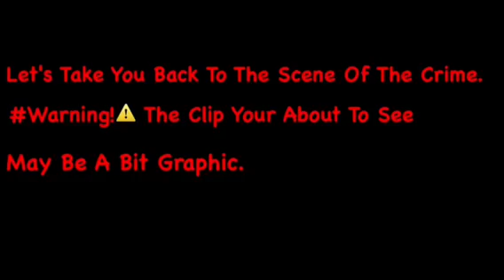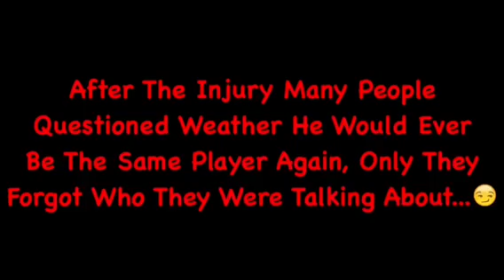THE MON5T3R Is Back!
Title, I Do Not Own The Rights To This Video, However I Do Own The Music In This Video, As It Was Purchased From iTunes With My Own Hard Earned Money!